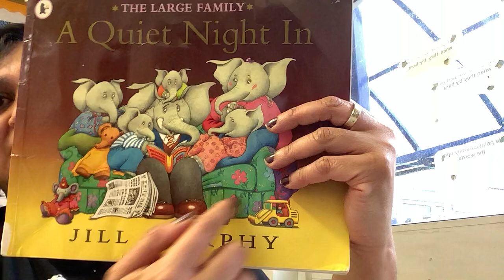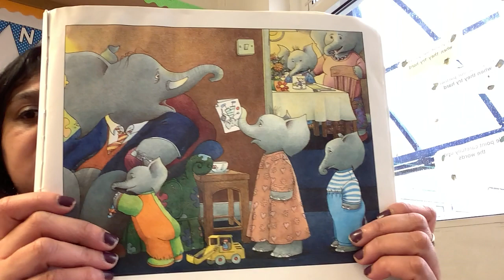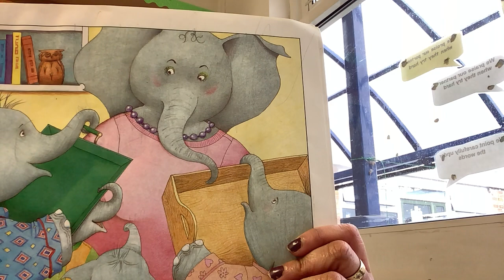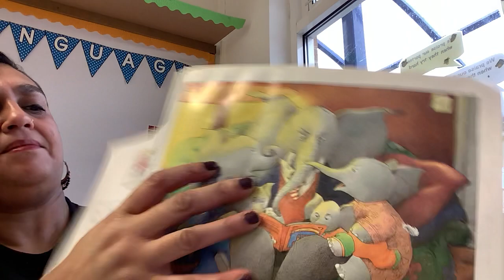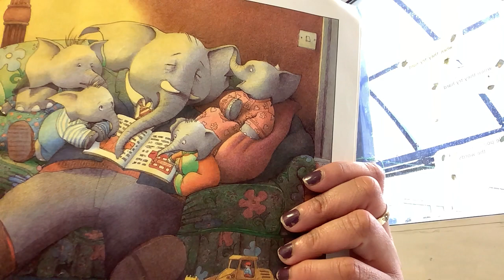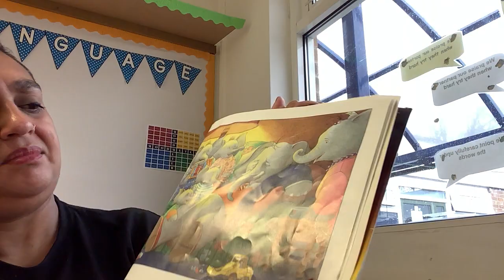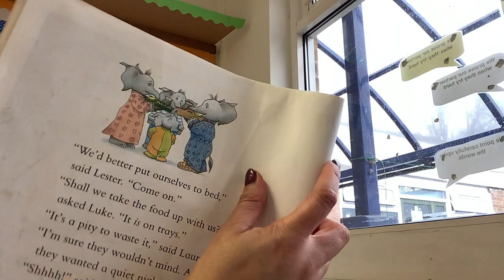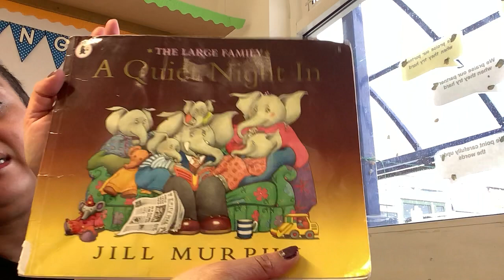A Quiet Night In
It’s Mr Large’s birthday and Mrs Large is planning a quiet night in with the kids in bed .